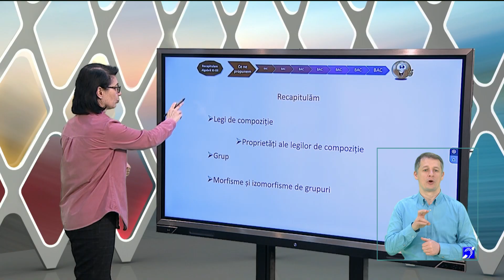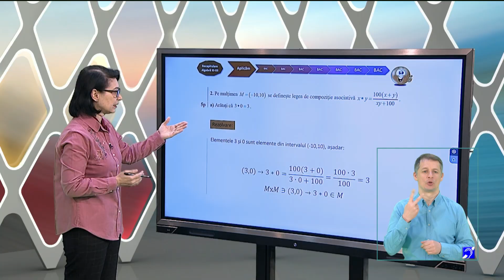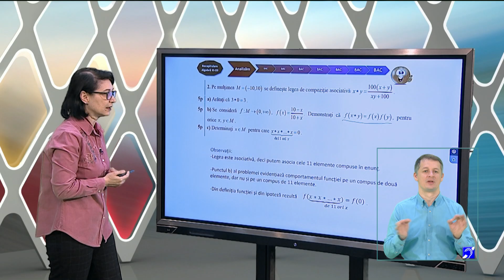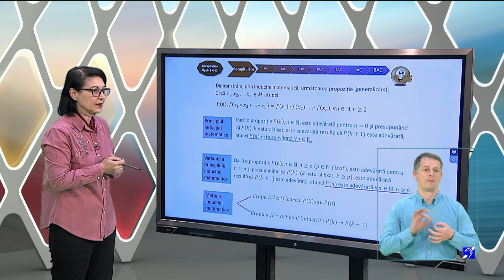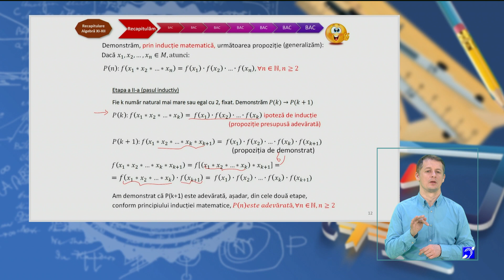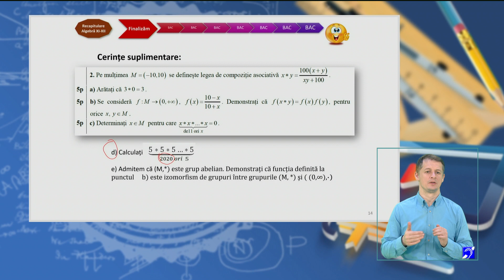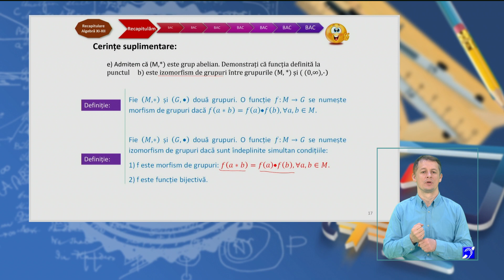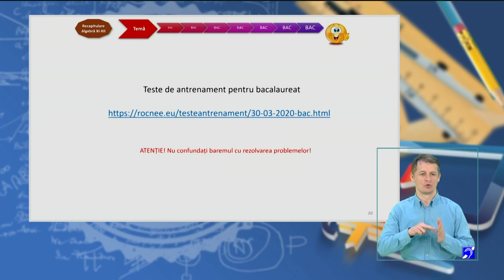TeleŞcoala: Matematică clasa a XII-a - Model test bacalaureat - subiectul al II - lea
Ediţia emisiunii TeleŞcoala, difuzată luni, 27 aprilie, la TVR2.